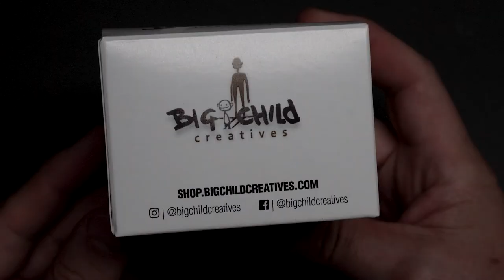[UNBOXING] Morgana Le Fay from Echoes Of Camelot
This is an unboxing video that our friends at Miniature Night Painting did of our product Morgana Le Fay from our collection Echoes Of Camelot